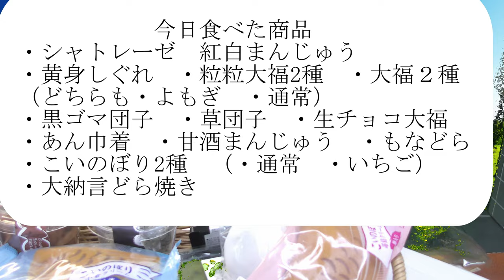2023年ゴールデンウィークの締めくくりは、シャトレーゼの和菓子で！！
「連休最後の子どもの日は」
シャトレーゼで和菓子を大食いして、
また元気をつけてから明日も
頑張ろうと思います。あなたはどうですか？